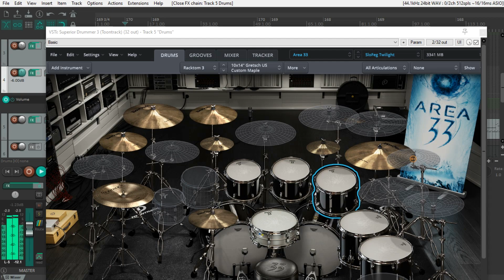Superior Drummer 3 SloFeg Twilight (Area 33 SDX) Free Preset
This preset tries to recreate the drum tones of The Lord Weird Slough Feg "Twilight of the Idols" Album (1999). Useful for Heavy Metal or Classic Metal songs.